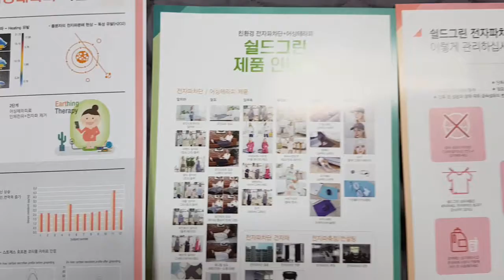친환경 전자파차단+어싱테라피 전문기업-쉴드그린